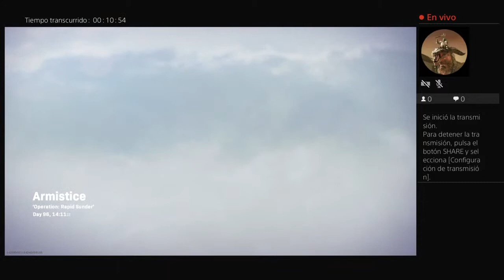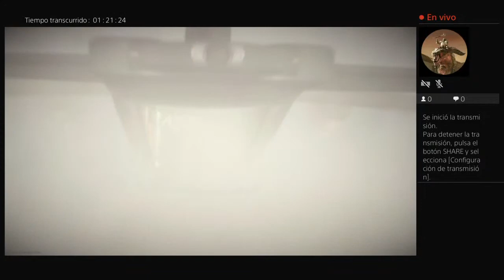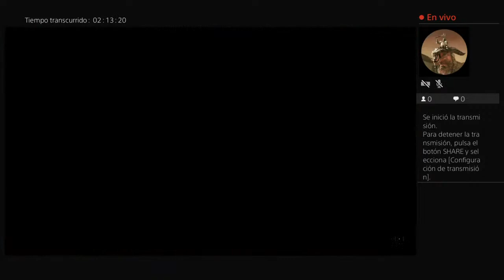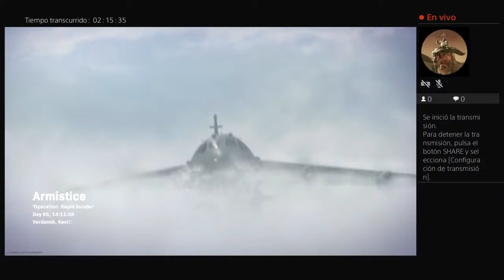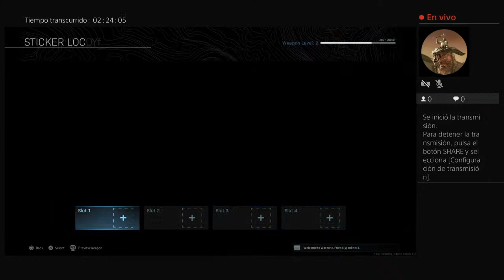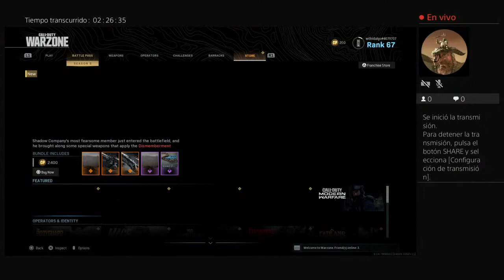Transmisión de PS4 en vivo de wilhidalgo